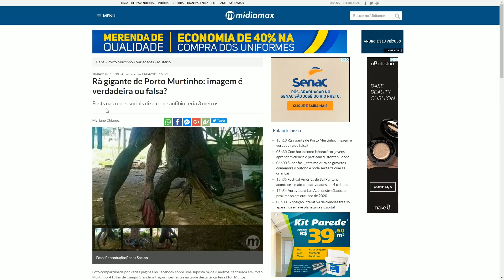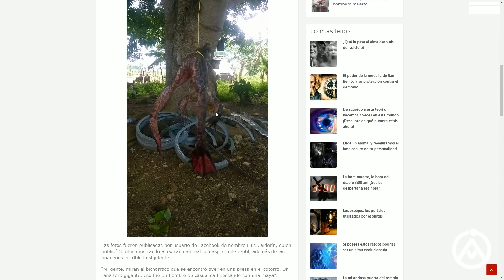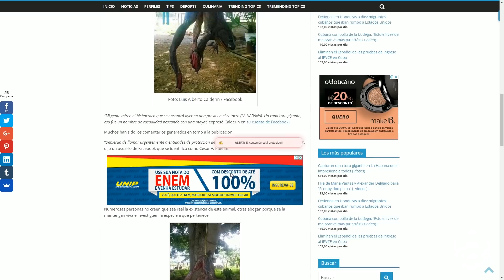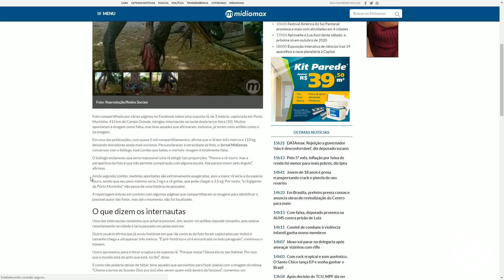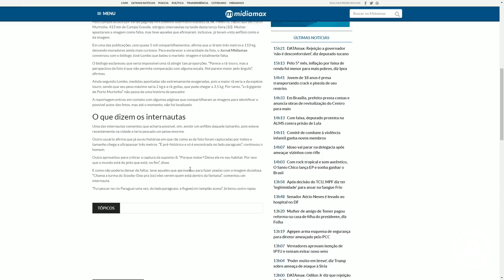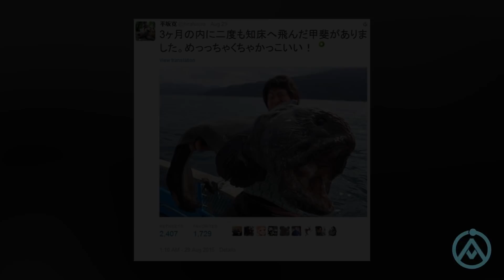Rã Gigante de 3 Metros e Cerca de 100 Quilos Teria Sido Encontrado no Rio Paraguai? (M. A. #271)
Recentemente, alguns usuários nos enviaram algumas fotos de uma "rã gigante" de 3 metros de comprimento e cerca de 100 quilos, que teria sido encontrada em algum ponto de Porto Murtinho, um pequeno município brasileiro, que conta com pouco mais de 15 mil habitantes no Estado do Mato Grosso do Sul, localizado a 440 km a sudoeste da capital do estado, Campo Grande. A cidade de Porto Murtinho faz fronteira com o Paraguai sendo, inclusive, banhada pelo próprio Rio Paraguai. Teria sido justamente a partir de Porto Murtinho, que teria surgido uma história, de que pescadores teriam capturado a tal "rã gigante" no fim da tarde do último sábado (7). Tanto em alguns textos quanto em alguns áudios, que estão sendo propagados em grupos do aplicativo WhatsApp, mencionam que a "rã-gigante" teria sido descoberta no "lado paraguaio", e que as autoridades locais estariam levando o estranho animal para Assunção, capital do Paraguai, para a realização de estudos científicos. Uma outra versão chegou a mencionar que a "Fundação Chico Mendes" e autoridades brasileiras estariam indo buscar a "rã gigante" de helicóptero.

Evidentemente, conforme vocês podem perceber, existe uma série de informações totalmente desencontradas sobre a tal "rã-gigante". Além disso, não há nenhuma notícia proveniente de um veículo de imprensa confiável afirmando a descoberta de um animal deste porte, e muito menos a movimentação de autoridades paraguaias ou brasileiras nesse sentido. Se houvesse, com certeza alguém teria tirado uma foto ou gravado um vídeo mostrando esse momento. Para piorar a situação, existem dois detalhes, que talvez muitas pessoas não saibam, quando se deparam com esse caso. Em primeiro lugar, a maior anuro do mundo (ordem dos anfíbios saltadores sem cauda, da qual fazem parte os sapos, as rãs e as pererecas) é a rã-golias (Conraua goliath), que pode chegar a 35 cm e pesar 3,5 kg, o peso equivalente ao de um gato. Também chamada de rã-gigante-africana, ela vive nas florestas tropicais de Camarões e da Guiné Equatorial, dois países do oeste da África. Apesar do tamanho, ela conserva a agilidade de suas primas menores e consegue pular a uma distância de 3 metros. Em segundo lugar, essas mesmas fotos já estavam circulando na imprensa internacional desde o fim do mês de março, e sendo atribuída a uma "rã-touro" encontrada em Havana, capital de Cuba! Resumindo? As fotos não teriam sido originalmente tiradas por brasileiros e nem mesmo paraguaios.

Segundo o site "Cuba Trendings", toda essa história teria partido de um usuário no Facebook chamado Luis Alberto Calderin. Em sua publicação, Luis Alberto mencionou que o animal se tratava de uma "rã-touro" gigante, que havia sido capturada acidentalmente em uma rede de pesca. Rapidamente, muitos usuários disseram que Luis deveria ligar para organizações de proteção aos animais, e que aquela seria uma grande descoberta. Outros compararam o animal a personagens lendários de filmes da década de 1980. O problema, no entanto, é que a rã-touro é uma espécie que alcança, no máximo, cerca de 25 cm, e pesa, no máximo, por volta de 2,5 kg. Resumindo? Muito longe dos supostos 3 metros e 100 quilos alegados. Aliás, nas fotos é possível notar que a tal "rã gigante" está pendurada apenas por um fio bem fino, o que denota que o animal é leve. Basta imaginar um ser humano, que tivesse 2 m de altura e 100 kg, que muito provavelmente aquele fio não iria conseguir sustentar seu corpo.

O site de notícias brasileiro "MidiaMax" chegou a publicar a opinião de um biólogo chamado José Lombo. Segundo ele, as imagens seriam "falsas". O biólogo esclareceu que seria impossível uma rã atingir tais proporções. "Parece a rã-touro, mas a perspectiva da foto é que não permite comparação com alguma escala. Até parece maior pelo ângulo", disse o biológo. Entretanto, é importante ressaltar que, a princípio, as imagens seriam verdadeiras, a questão é que estaríamos diante de uma técnica fotográfica chamada de perspectiva forçada. Essa técnica permite criar ilusões de ótica que permitem mudar o tamanho dos objetos, ou seja, deixá-los, na imagem, muito maiores ou menores, do que eles são na vida real. Simplificando? Provavelmente, estamos mesmo diante de uma rã-touro, porém as fotos tiradas dão a impressão que o animal é gigantesco, quando, na verdade, é muito menor. Provavelmente, o responsável por tirar as fotos sabia exatamente o efeito que queria causar. É difícil cravar que tenha realmente acontecido em Havana, mas não aconteceu em Porto Murtinho ou do outro lado da fronteira, Enfim, e vocês, AssombradOs, o que acham? Deixem a opinião de vocês nos comentários!